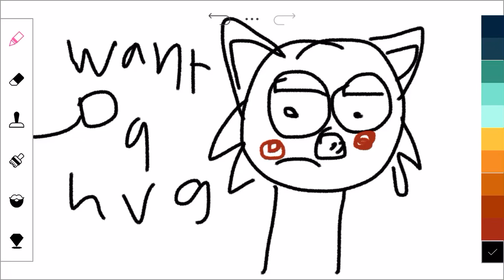Willow being grouchy